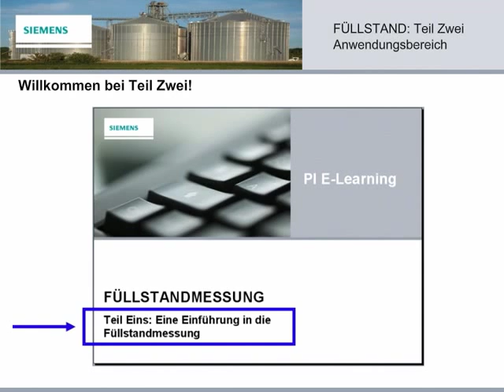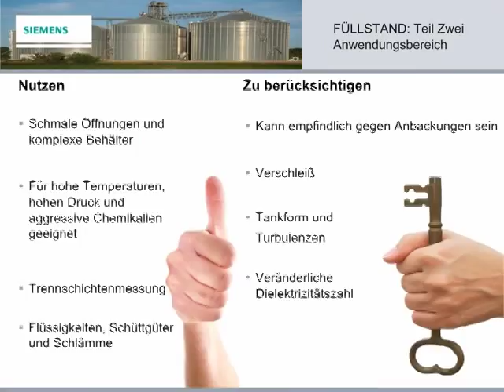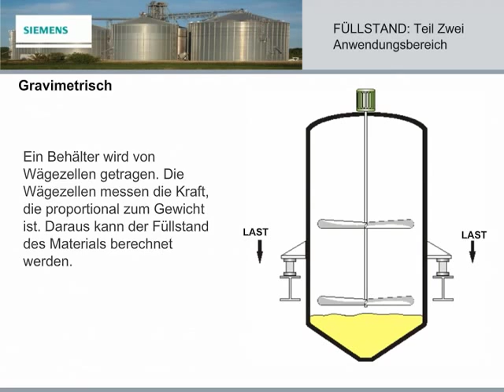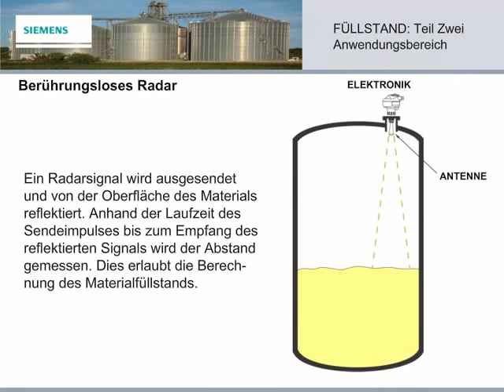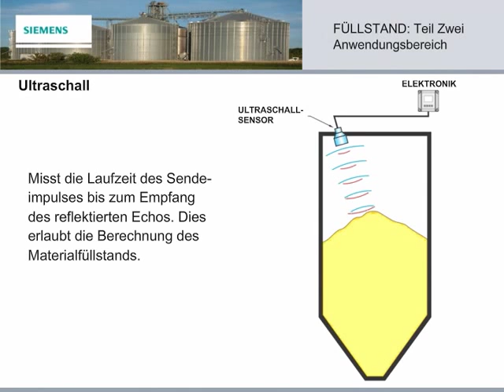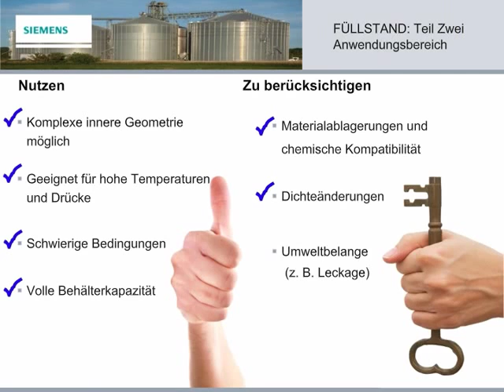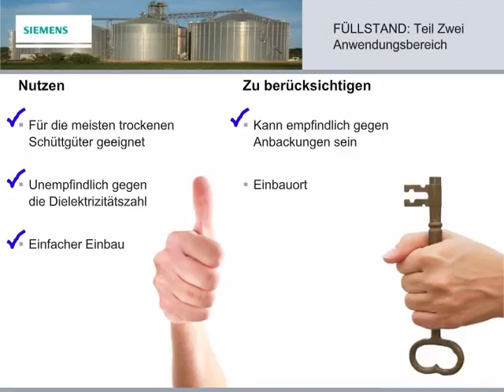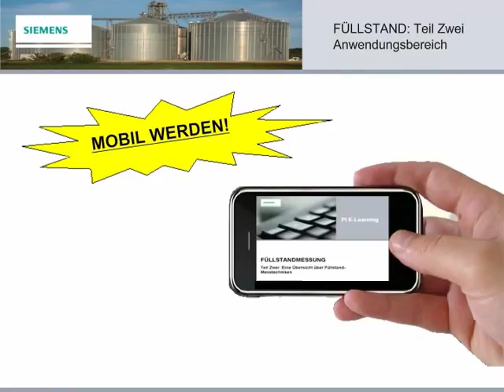Füllstandmessung: Teil Zwei (DE)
Willkommen im E-Learning-Modul zur Füllstandmessung. Der zweite Teil liefert einen Überblick über die vielen verschiedenen Füllstand-Messtechnologien von Siemens.